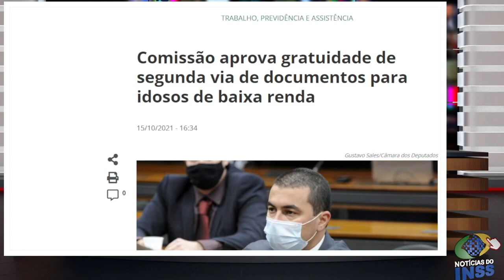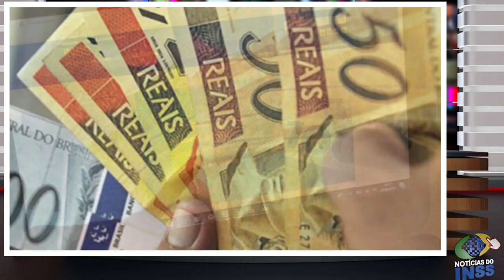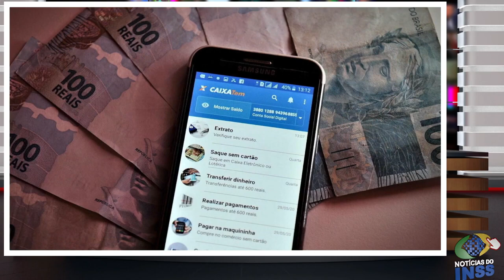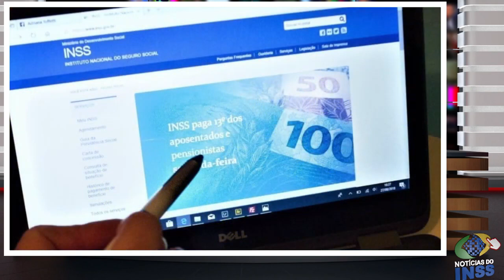SAIU VÍDEO: PRESIDENTE BOLSONARO CONFIRMA + DATA CONFIRMADA 14° SALÁRIO! GOVERNO PAGA ESSA SEMANA!